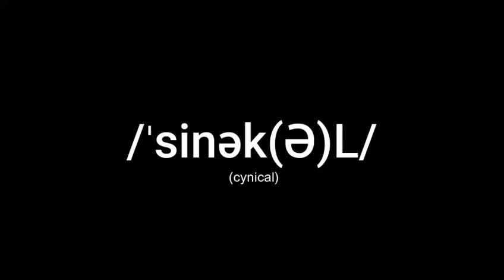/ˈsinək(Ə)L/ (Cynical) (Official Visualizer)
/ˈsinək(Ə)L/ (Cynical)) by Rich Writer

[Lyrics]

All of the things that we once knew

All of the people we clung to

Who would’ve thought it all falls through?

Wish I could go back and hit undo

Who would assume it all falls through?

Wish I could go back, hit undo

I don't trust you

You said you’d come through

But, I don’t trust you

Nigga, I don’t trust you

I know that you knew

But, I don’t trust you (look)

As a Padawan who tagged along

With my mama’s other son

And lady ‘round the way

Caught me with the hit and run

I thought I’d never get better

Boarded the Nebuchadnezzar

Dodgin’ shots better than ever

I’m better than clever

Got a sixth sense for the bullshit

Niggas claim what they claim but never do shit

See they quick to say you buggin’ til the shoe fits

Now they know why I move like I’m Unus

Look him up

Niggas keep ya fuckin’ company

Just to mind ya fuckin' business

Keep an ear out for your troubles

And if only just a semblance

Create a whole fuckin’ picture

With they twisted fuckin’ remnants

Of they twisted fuckin’ image

And hope ya light diminish

Let me finish—or assume the right

Cause I don’t see in black and white

It’s rarely all or nothin’

The grays is the substance that attracts

It’s what binds this and that

So how many opinions does it take til it’s a fact?

I don't trust you (no)